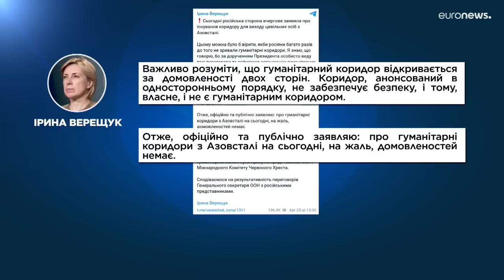Ukraine : des civils toujours coincés à Marioupol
Aucun accord n'a été conclu lundi pour créer un couloir humanitaire permettant l'évacuation des civils terrés avec des combattants ukrainiens dans le complexe métallurgique assiégé d'Azovstal à Marioupol (sud-est), a affirmé Kiev.